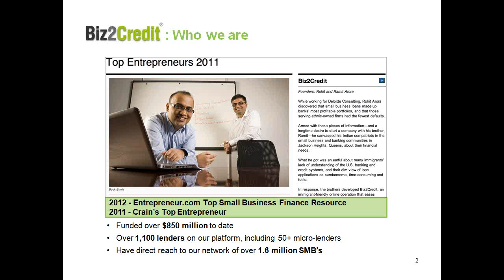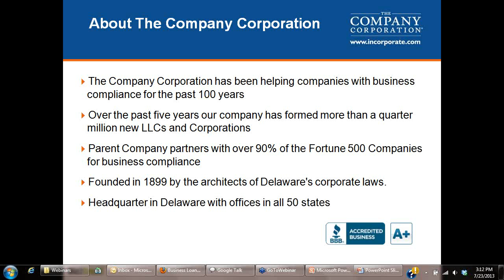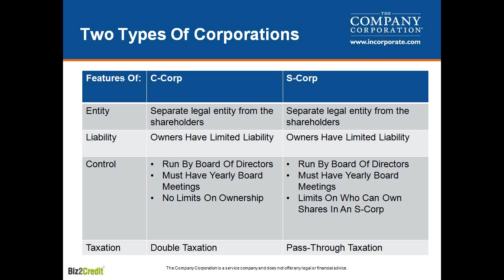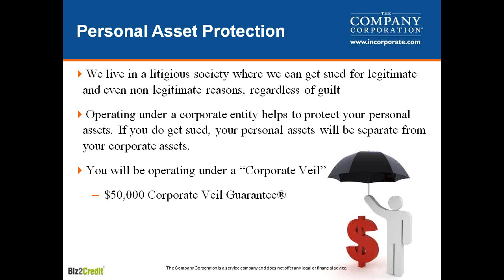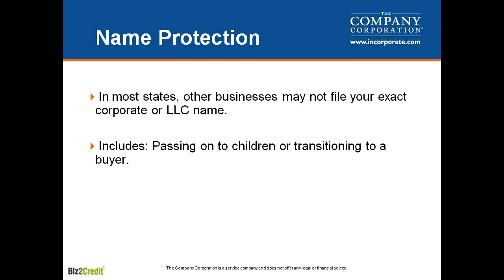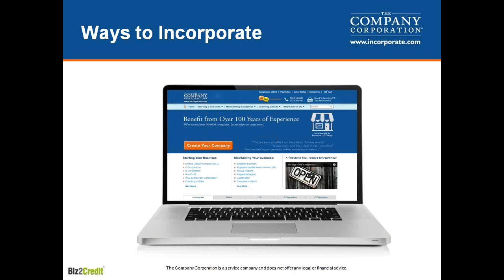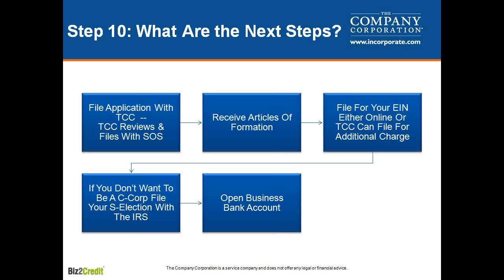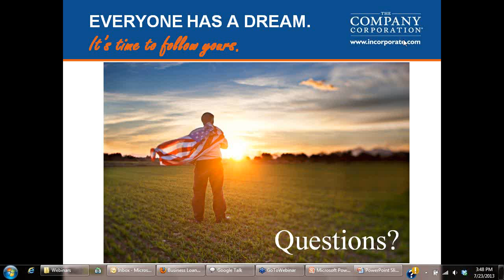Webinar on Benefits of Incorporating a Small Business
A free 'Webinar on Benefits of Incorporating a Small Business' was hosted by Biz2Credit CEO, RohitArora. The webinar also featured John Meyer, Director of Marketing and Education at The CompanyCorporation. Check video for more details.